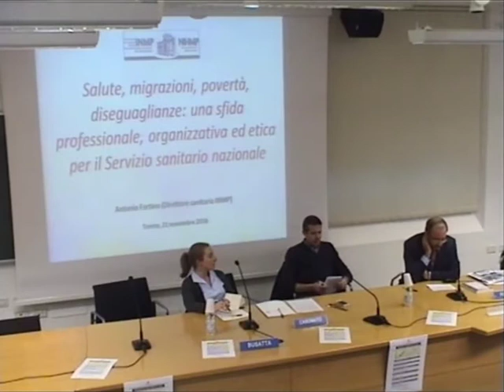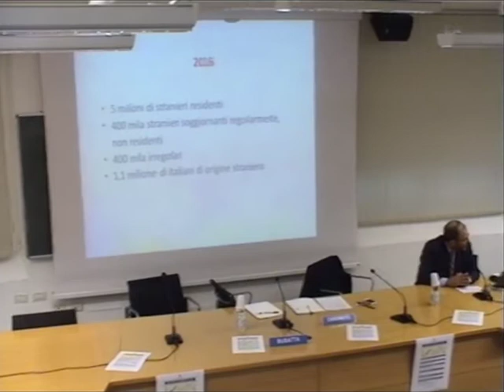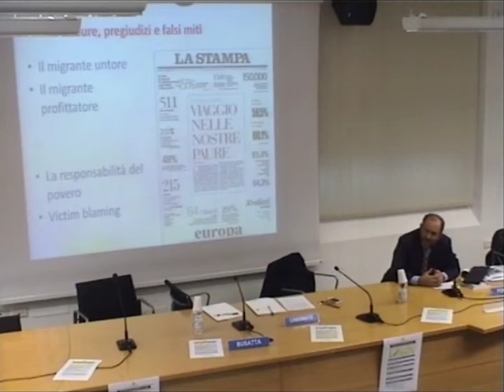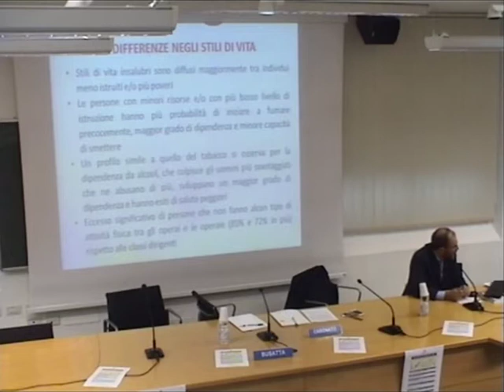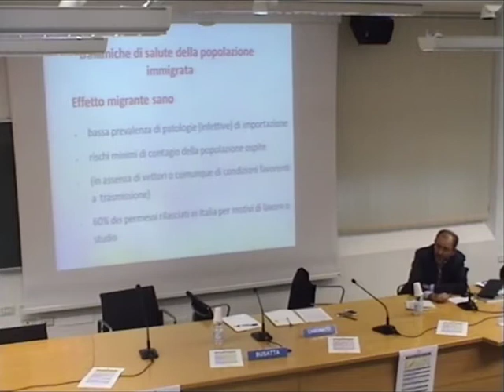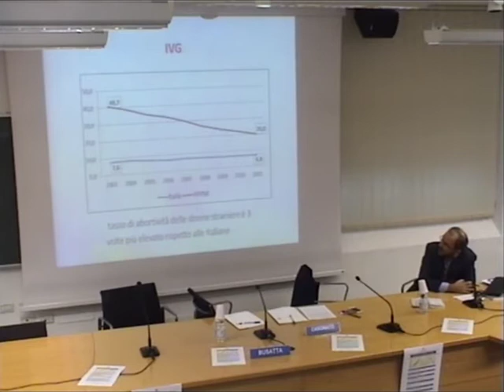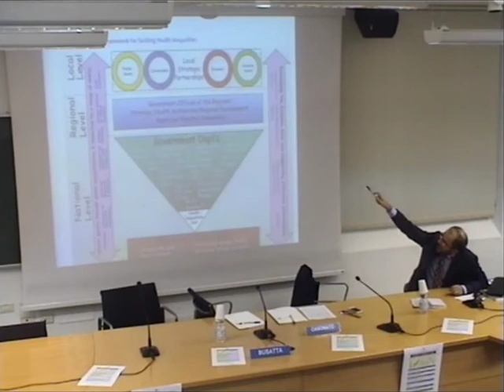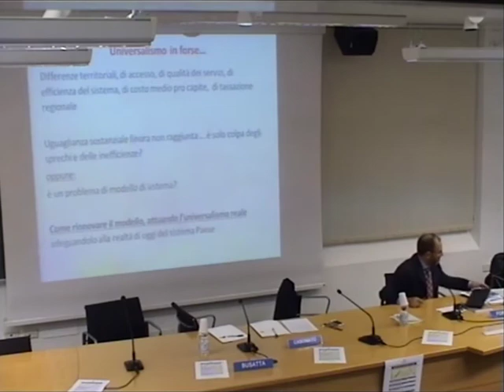Antonio Fortino - Salute, migrazioni, povertà - Trento, 21 novembre 2016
Incontri di Biodiritto 2016
Salute, migrazioni, povertà
21 novembre 2016
Sala Conferenze - Facoltà di Giurisprudenza - Via Verdi 53, Trento - Italy

Antonio Fortino, National Institute for Health, Migration and Poverty, Roma

Discussant: Lucia Busatta, Università di Padova